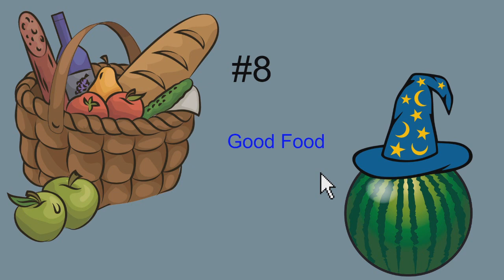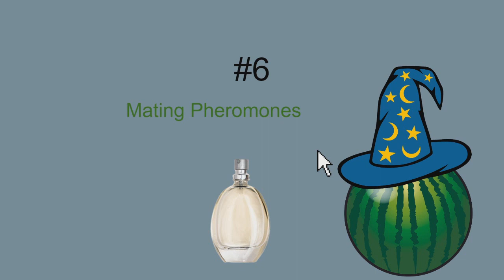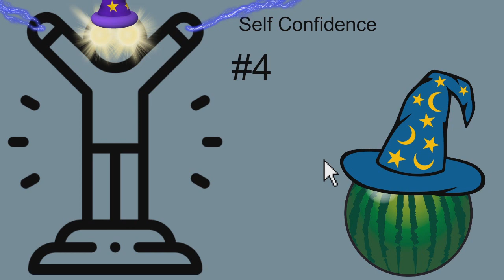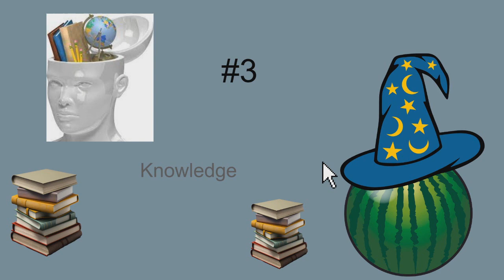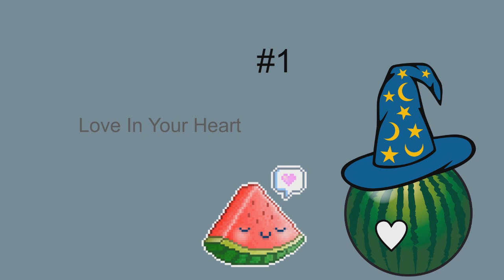Valentines Day Top Ten Wizard